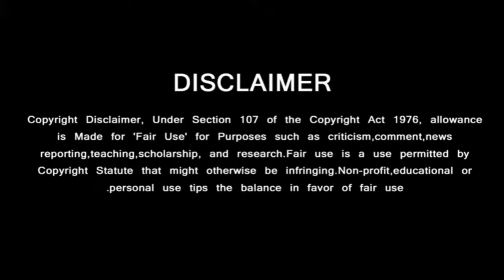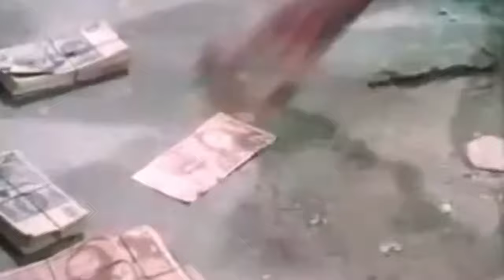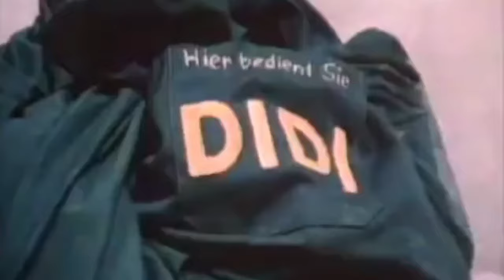Didi's Comedy Show | Nonstop Nonsense | 1980's Kids Favorite Doordarshan Show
didi's comedy show
doordharshan cartoon
didi
didi's comedy show trailer
didi comedy show
didi hallervorden
german comedy show
didi's comedy show (tv progra
old comedy
deutsche comedy
nonstop
nostop nonsens
nonstop nonsense
nonstop nonsens 70er
nonstop nonsens german
nonstop nonsens deutsch
nonstop nonsens hd watch
nonstop nonsens
dieter hallervorden nonstop nonsense
dieter hallervorden
hallervorden
sketch
serienklassiker
heinz liesendahl